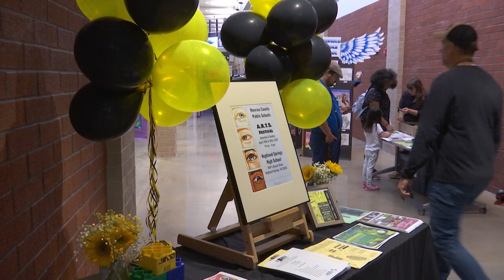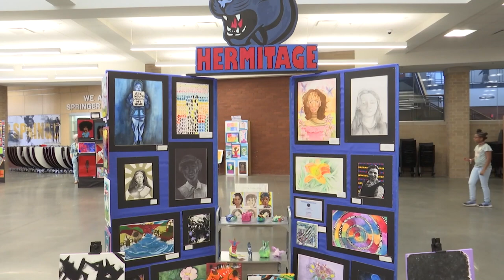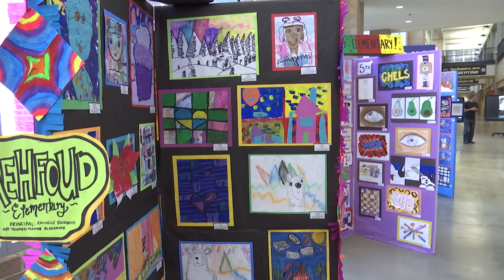A.R.T.S. Festival '23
Highlights from the weekend county-wide art festival hosted by Highland Springs High School with over 5,000 people in attendance!